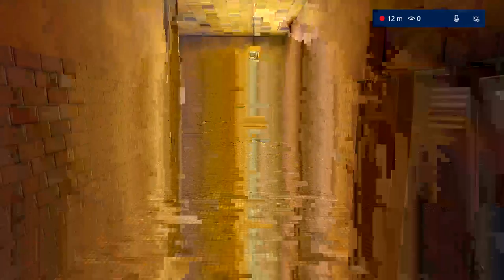One leaves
Xbox games
Sinners
Ashen
GTA 5
human fall fat
Minecraft
Quantum break
Injustice 2
prey
observer
sims 4
void bastards
Roblox
trove
the escapists
brawlhalla